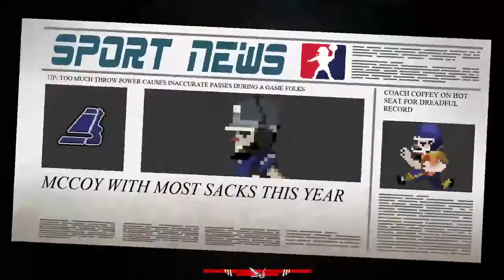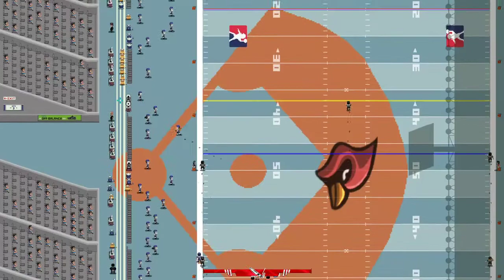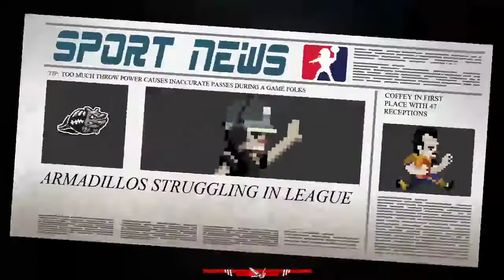Legend Bowl Football Career Mode gameplay Chicago Blues -12/15/2020 Twitch Stream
Legend Bowl Career Mode gameplay Chicago Blues -12/15/2020 Twitch Stream. Playing the career mode in Legend Bowl live on Twitch.

food gaming channel, food and video games